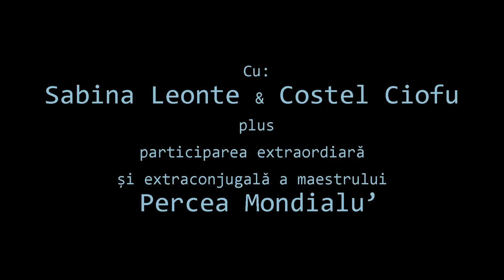Costel Ciofu & Sabina Leonte & Percea Mondialu 2018 - Ești Regină intre femei 💃🏼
Producător - ELVIS PRUNĂ MUSIC
Muzică și text - ELVIS PRUNĂ
Înregistrări audio - NICKI ZARIN
Cameră ( telefon) - Elvis Prună
Editare Video - Dorin “ Piticu’  Atomic “
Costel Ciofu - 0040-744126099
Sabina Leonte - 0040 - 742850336